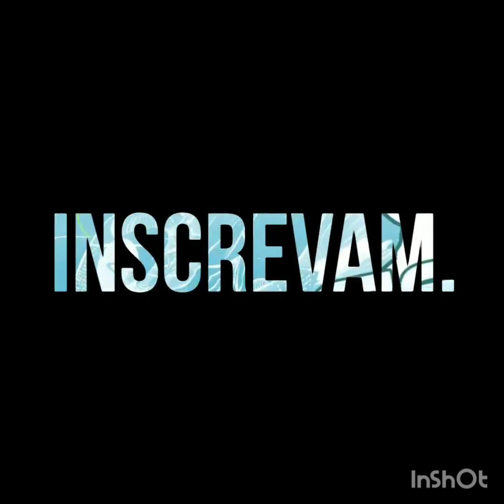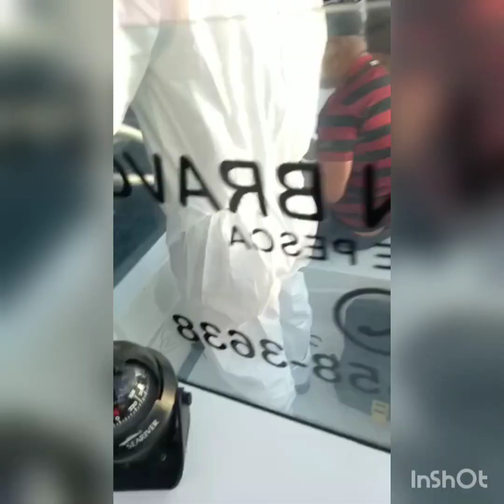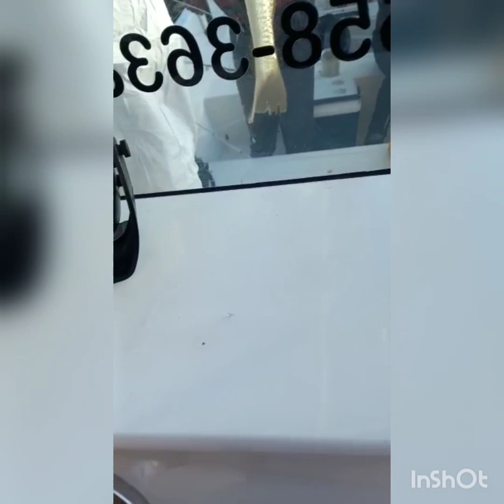Pescaria de corvinas na baia de Guanabara,, guia Los bravo.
pescaria dia 28/07/2022, com nosso amigo e guia de pesca Robson bravo, Los bravo pescar, saindo do cais do Almir para a região da baía de Guanabara, Pescarias show de bola com belos peixes na linha , parabéns rapaziada show Tmj.